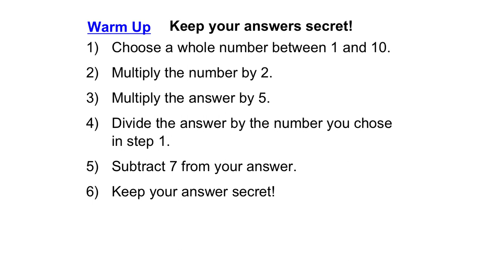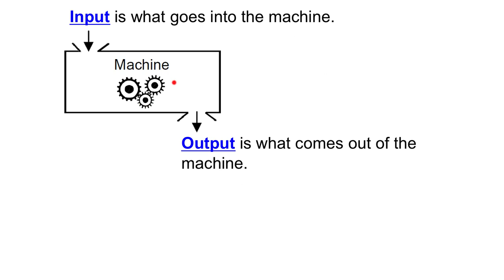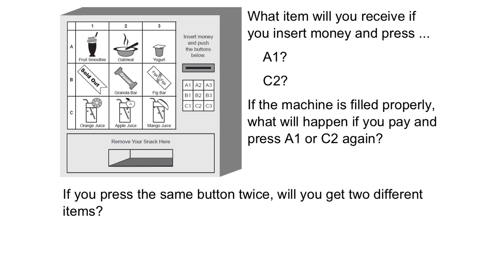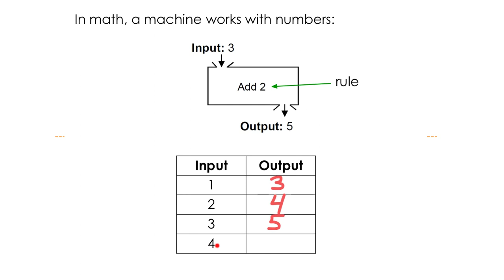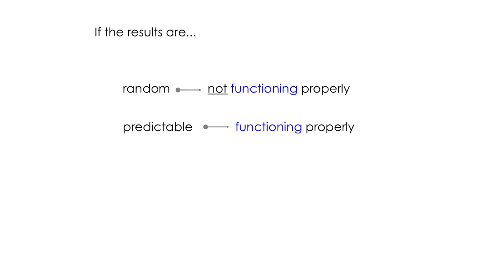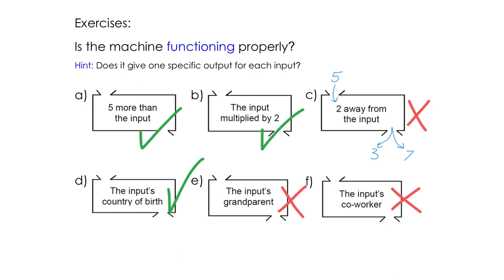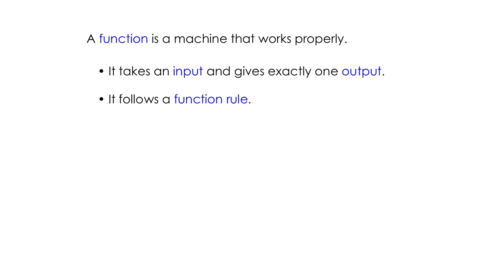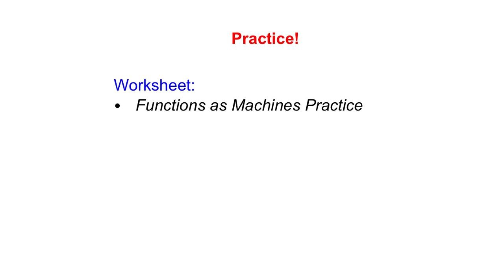MCF3M 1-1 Functions as Machines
00:00 Slide 1
01:43 Slide 2
05:08 Slide 3
07:40 Slide 4
08:42 Slide 5
11:27 Slide 6